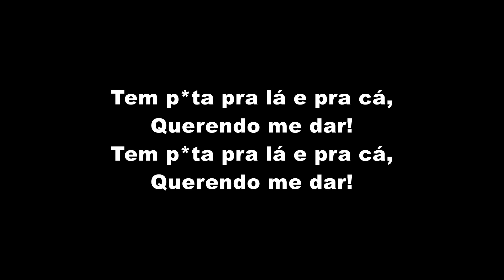MC Pedrinho e MC Rafa Original - Liberdade Tô Solteiro (LETRA)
MC Pedrinho e MC Rafa Original - Liberdade Tô Solteiro (LETRA OFICIAL)

Artista: MC Pedrinho e MC Rafa Original
Produção: TF Produções
Ano: 2019

ATENÇÃO!